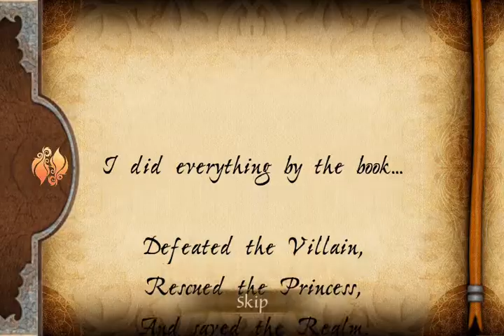Prince of Persia The Shadow and the Flame Chapter 2 The Island ios iphone gameplay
Description
The rebirth of the legendary action-platformer, with brand-new visuals and controls redesigned to fit your device.

** SlideToPlay -- 4/4 -- "A gorgeous and athletic blend of platforming and exploration"

Set after the events of Prince of Persia Classic, Prince of Persia The Shadow and the Flame continues the saga of the wanderer who was born a Prince. Now he must embark on an epic journey in search of his past that will redefine his future!

AN IMMERSIVE SINGLE PLAYER EXPERIENCE
* Follow the epic storyline of the original game.
* Explore 14 levels rendered in visually-stunning 3D.
* Dive into 5 state-of-the-art environments.

A BRAND NEW COMBAT SYSTEM
* Discover an exciting new combat system with multiple enemies and tactical challenges.
* Unleash devastating combos and unlock even more powerful ones as you progress.
* Acquire new weapons for increasingly thrilling fight sequences.

INTUITIVE CONTROLS DESIGNED FOR TOUCHSCREENS
* Experience the highly-acclaimed Prince of Persia platforming gameplay.
* Choose between gesture-based touch controls or the classic virtual joystick.
* Perform fluid and acrobatic moves to overcome challenges, or go step-by-step with "Cautious Mode".

EXTEND YOUR EXPERIENCE WITH SOCIAL CONNECTIVITY
* Unlock achievements and ascend the leaderboards.
* Share you scores with Facebook integration.

Game available in: English, French, Italian, German, Spanish, Japanese, Simplified Chinese, Korean, Brazilian Portuguese, Russian, Turkish and Arabic.